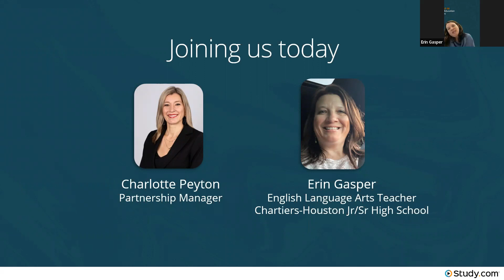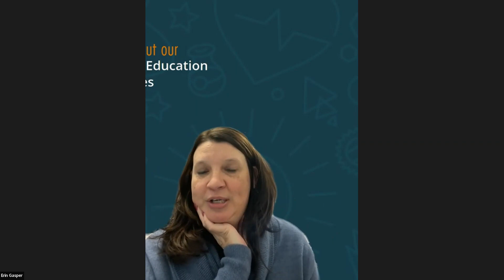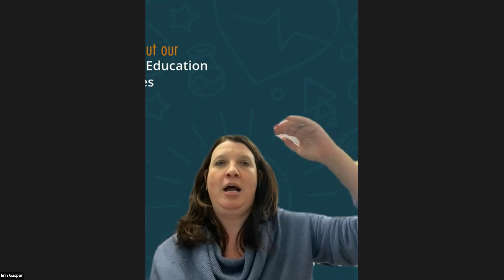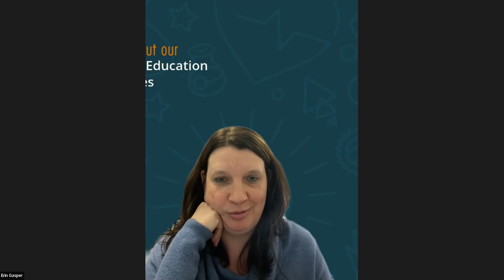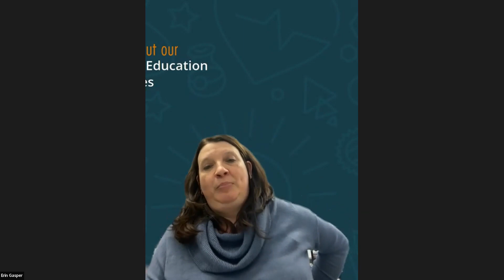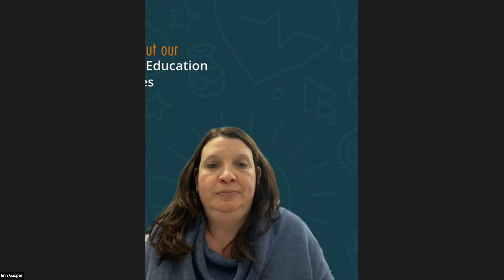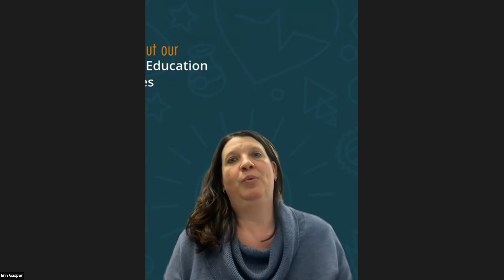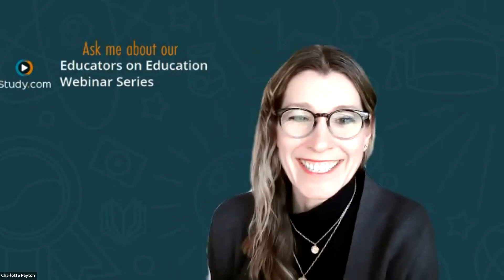Webinar: Back to the Future - Review, Rewind, Replenish for Learning Loss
Join Erin Gasper from Chartiers-Houston Jr./Sr. High School as she lays out their school-wide learning-loss prevention program. Erin’s team uses Study.com as one tool to help close learning gaps and prepare students for end-of-the-year testing!